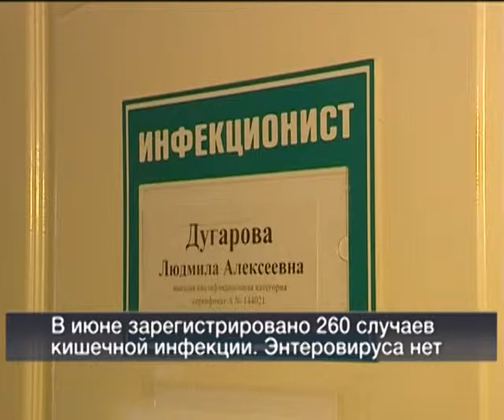Вести 24 Хакасия 27 06 13